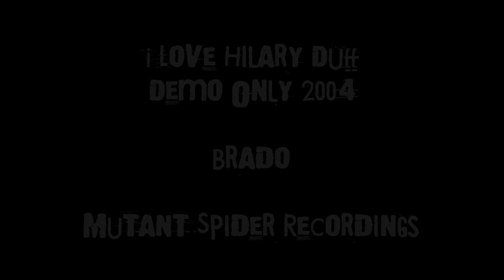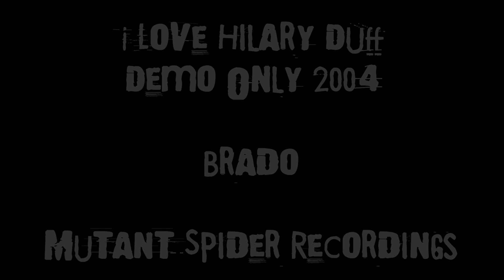I Love Hilary Duff (Demo) Brado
I Love Hilary Duff

This demo was part of a comedy album I never finalized, etc. Free chuckles!!
I really think I'm going to pursue completing the album. There are some people I want to work with on this for the music, and some of them know who they are.
Brado